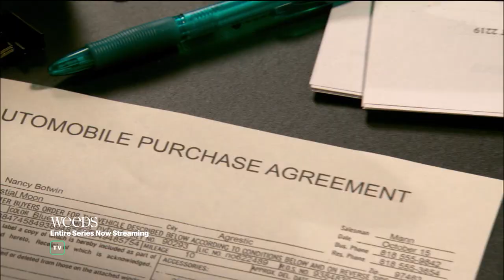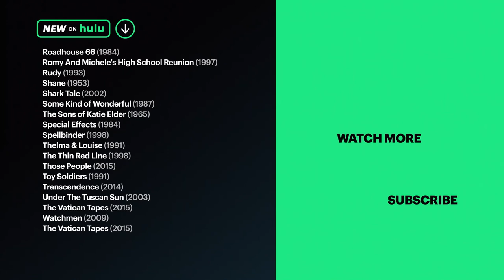New On Hulu August • Now Streaming on Hulu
Looking for your next watch? Here's what's new on Hulu in August.

Intro - 0:00​
Originals - 0:08
Movies - 1:40
TV - 2:41
Title List - 4:12